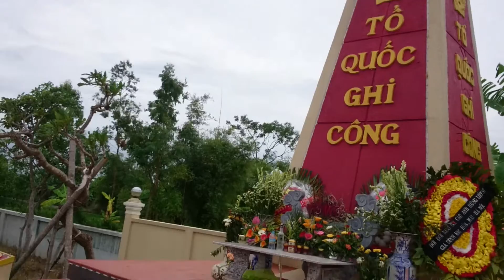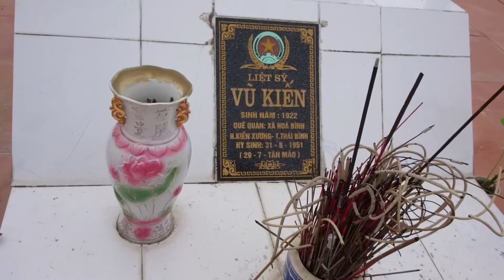Nghĩa trang liệt sỹ xã Hòa Bình 27-7-2015 1080p